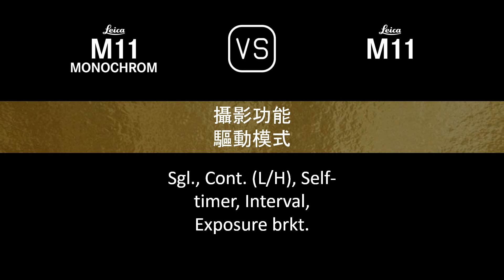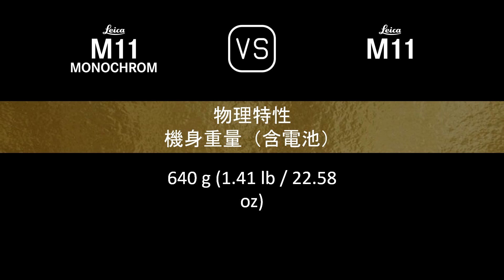Leica M11 Monochrome 與 Leica M11 的規格比較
本片是 Leica M11 Monochrome 與 Leica M11 的功能概述和規格比較 (comparison of specifications)，希望對您有所啟發。感謝您的支持。

00:24 推出
00:32 機身
00:41 影像感測器
01:05 影像
01:21 光學與對焦
01:37 屏幕
01:58 取景器
02:06 攝影功能
03:07 儲存
03:11 連接性
03:39 物理特性
03:59 雜項